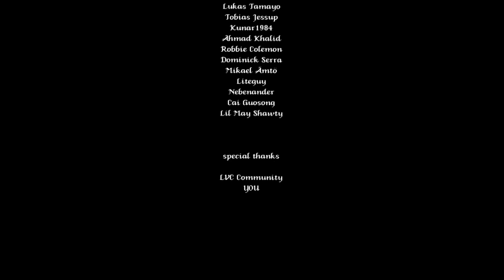Lakeview Valley part 15: The worst killer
In this episode we have death.  We have my death.  We have glitches.  we have bugs.  BUT NO SHERIFF'S LAMENT!!!  This series has really gone downhill